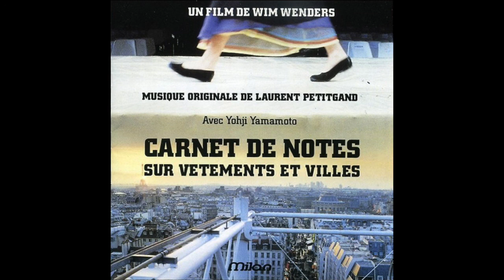Laurent Petitgand - Paris - Tokyo